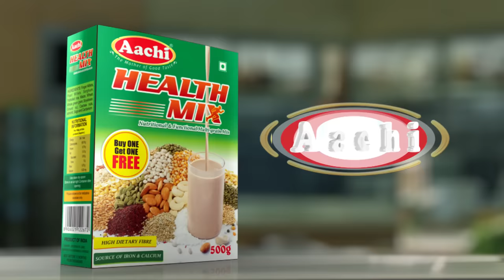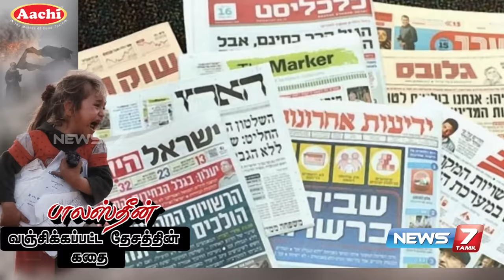பாலஸ்தீன் வஞ்சிக்கப்பட்ட தேசத்தின் கதை | The Israel-Palestine conflict : A brief history| News7Tamil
பாலஸ்தீன் வஞ்சிக்கப்பட்ட தேசத்தின் கதை | The Israel-Palestine conflict : A brief history | News7 Tamil Prime

News7 Tamil LIVE | Tamil News Live | News Live | நியூஸ்7 தமிழ் | Corona Virus | Stay Home | Stay Safe